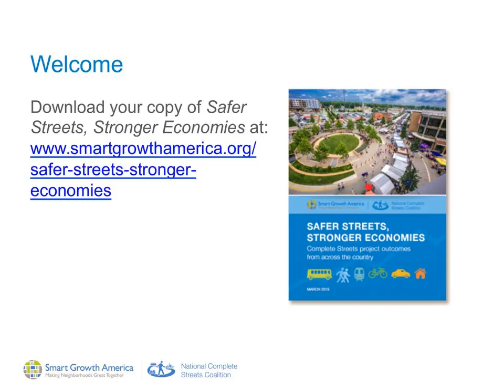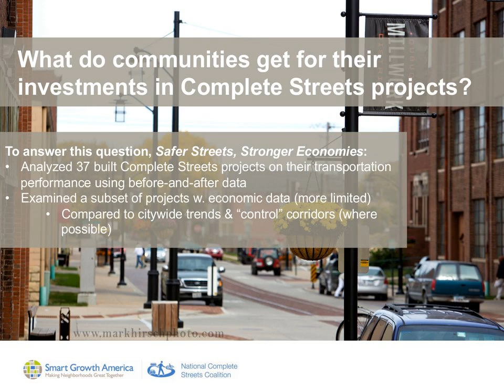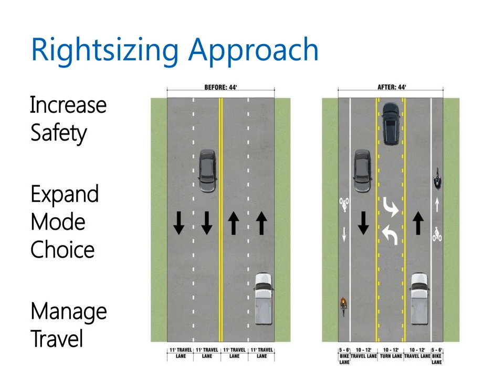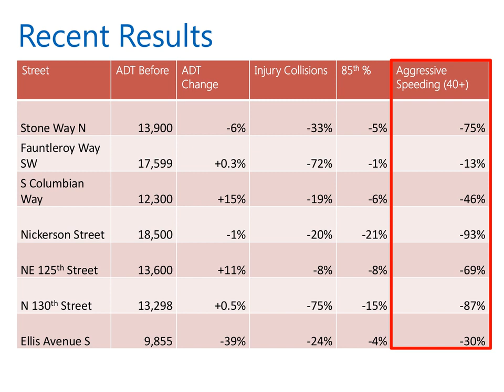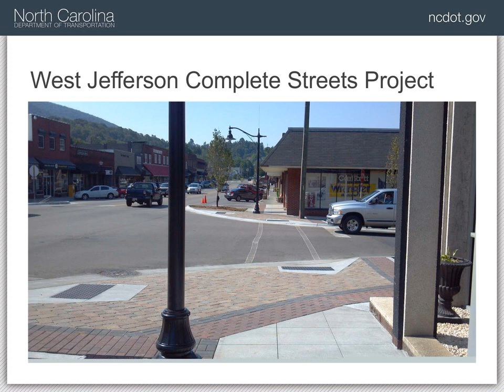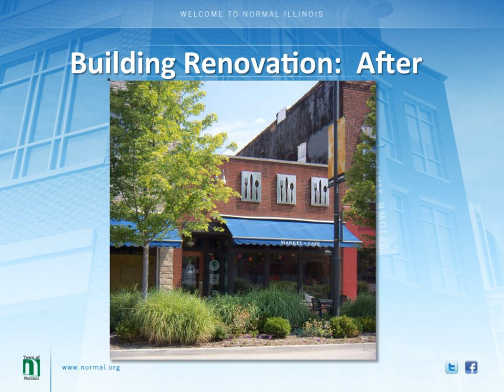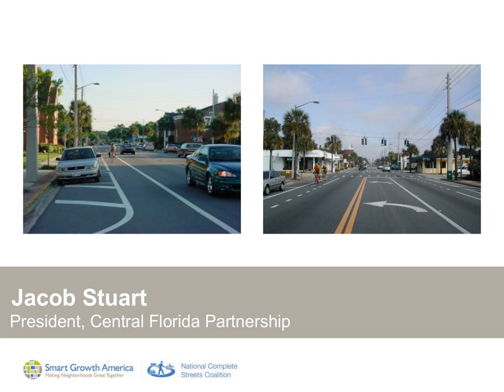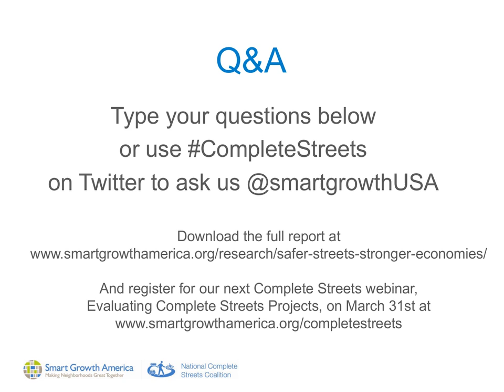Safer Streets, Stronger Economies: Complete Streets project outcomes from across the country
In March 2015, we released Safer Streets, Stronger Economies, new research that analyzes data from 37 Complete Streets projects across the country, and explores the outcomes communities got for their investment. As part of the release the Coalition hosted a panel discussion to discuss the findings, and to highlight communities included in the report.